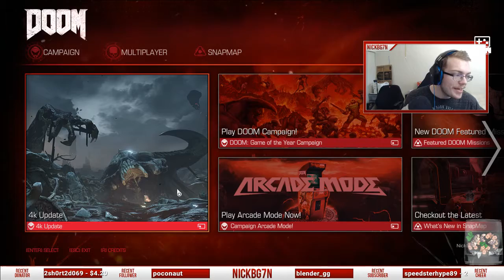Doom | Full Stream Highlight #4 END